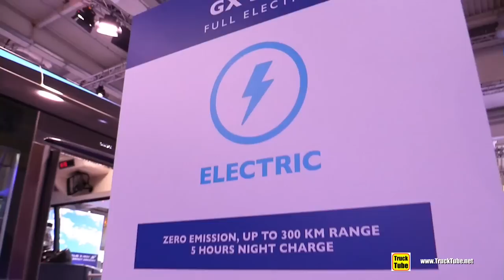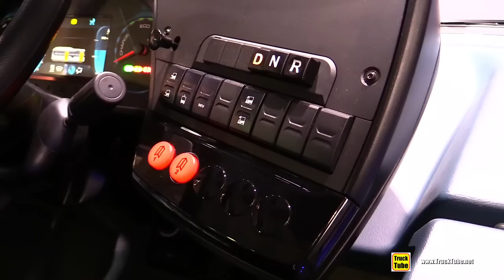2019 Heuliez GX337 Electric Bus - Exterior and Interior Walkaround - 2019 IAA Hannover